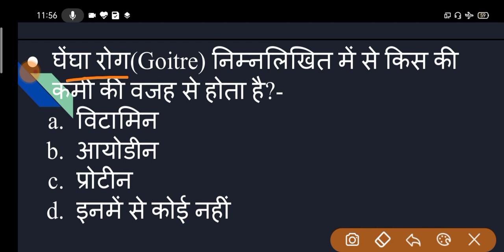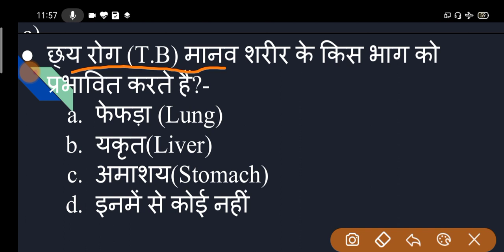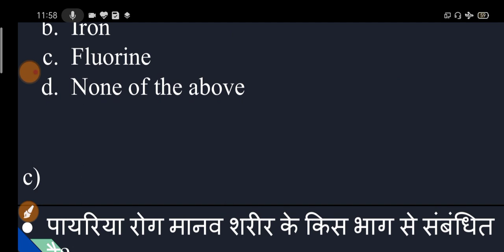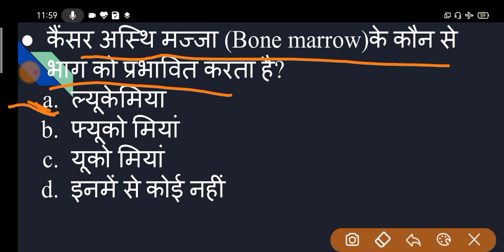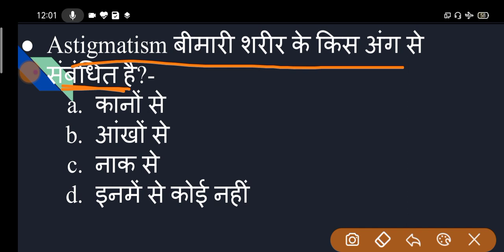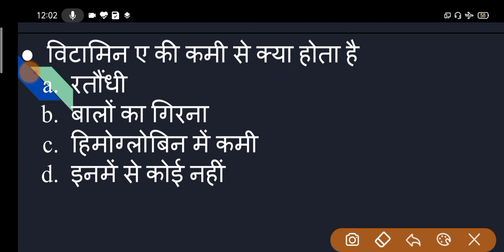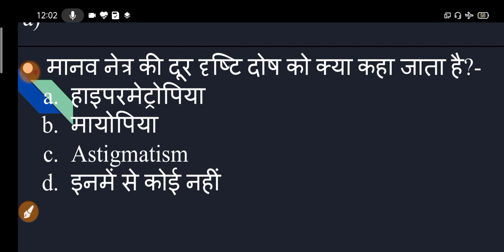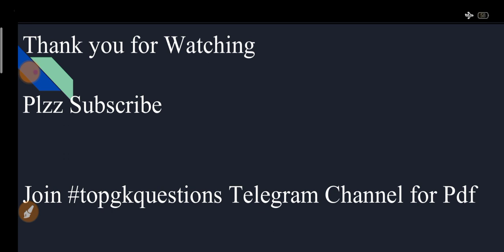#4 Mock Test MCQ_Human Diseases_Part-1_RRB_NTPC_SSC_DRDO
Set of 25 MCQ Part-1 easy to solve and important for examination. Based on Human Diseases. Very Important for examination point of view because this type of questions frequently repeated in exam.